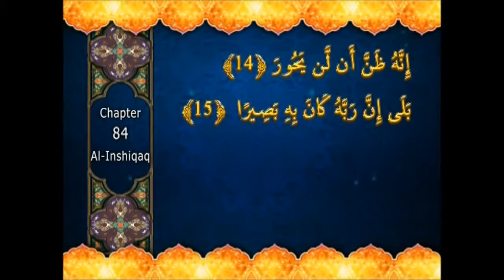Interpretation of the holy Quran: Tafsir Surat Al-Inshiqaq 7-15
Translation and interpretation of the holy Quran (Tafsir) of Surat Al-Inshiqaq Ayah 7-15

By Sayeed Mahmoud Al-musawi.